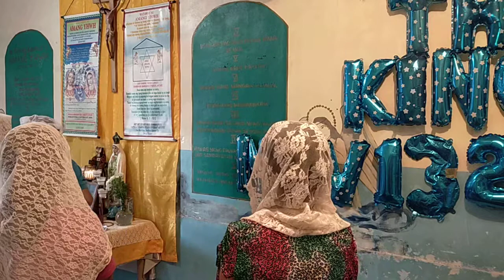Bagyong Ulysses S#4, Gospel Reading, Amang YHWH, Bagong Jerusalem, CharismaTongues, Nov 13, 20, QC